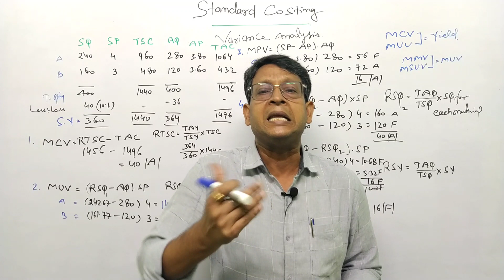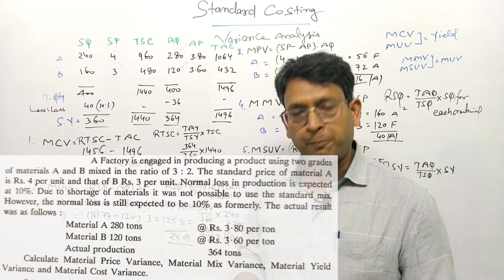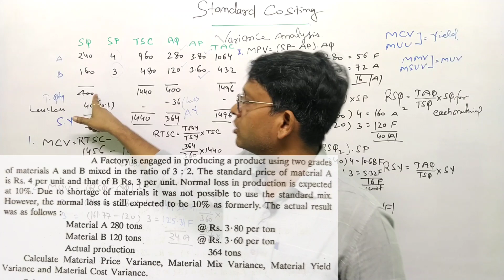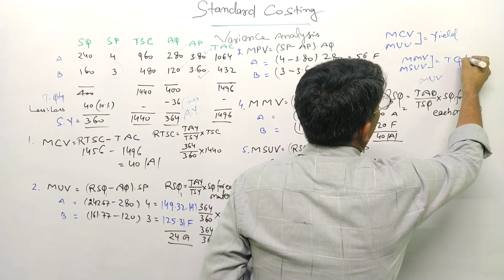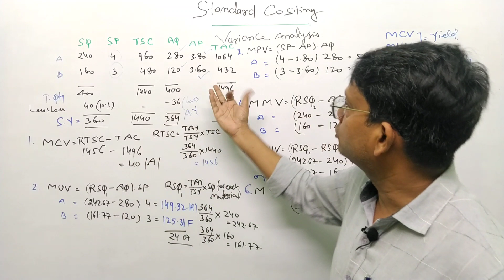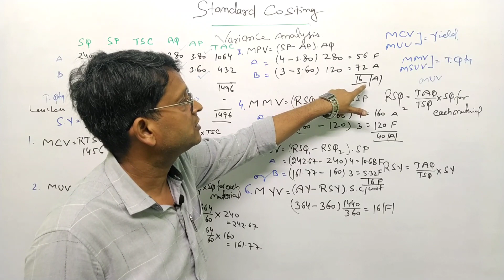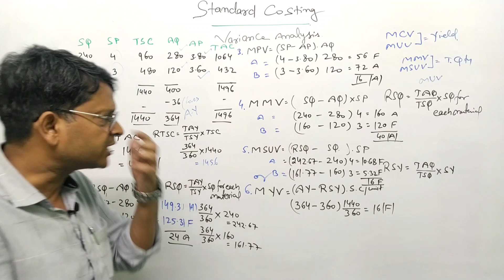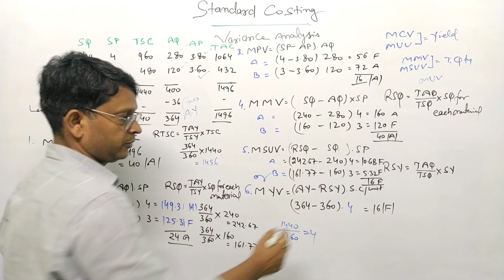part-4 Material Variance